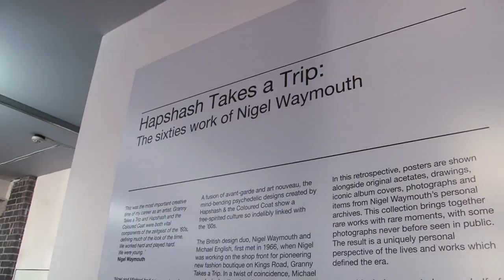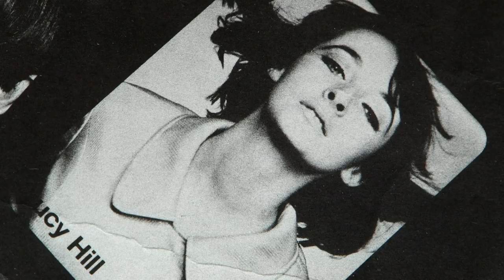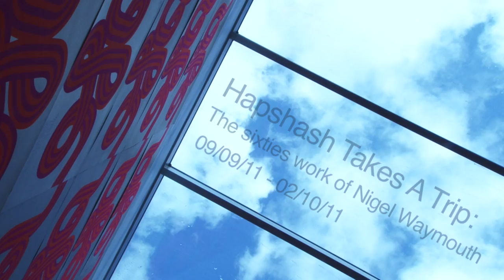Hapshash Takes A Trip: Nigel Waymouth on his sixties work